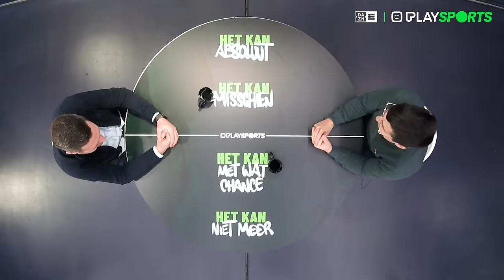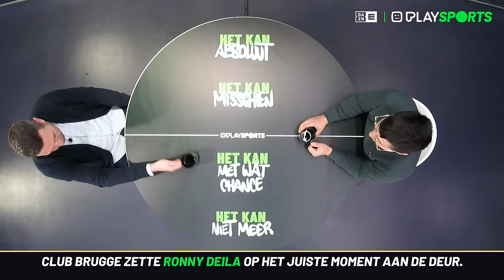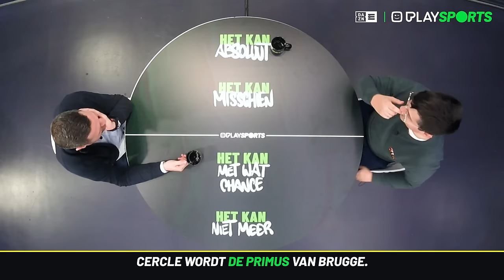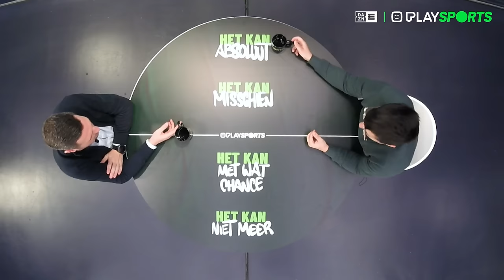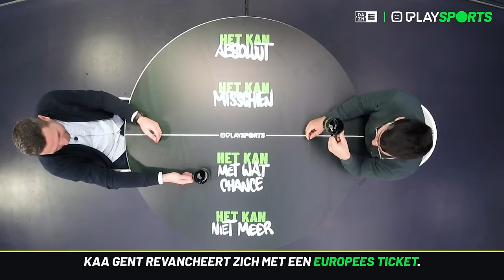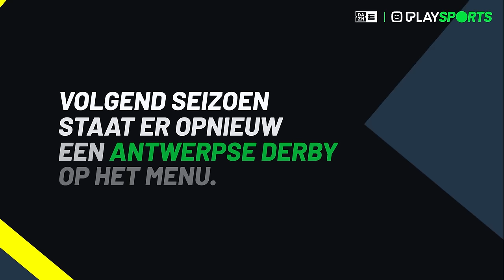Het kan met Frank Boeckx & Evert Winkelmans: De Play-Offs in de Jupiler Pro League!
De Play-Offs in de Jupiler Pro League gaan beginnen. Wat kan er en wat kan er niet, onze experts ter zake zijn Frank Boeckx en Evert Winkelmans.

00:00 - Intro
00:09 - Union grijpt opnieuw naast de titel.
03:21 - Anderlecht heeft de ‘magere jaren’ nu helemaal achter zich gelaten.
08:20 - Antwerp pakt de dubbel dubbel.
16:00 - Club Brugge zette Ronny Deila op het juiste moment aan de deur.
22:09 - Cercle wordt de primus van Brugge.
28:09 - Genk gaat bevrijd voetballen nu het de Champions' Play-Offs heeft gehaald.
33:08 - KAA Gent revancheert zich met een Europees ticket.
37:54 - Volgend seizoen staat er opnieuw een Antwerpse derby op het menu.